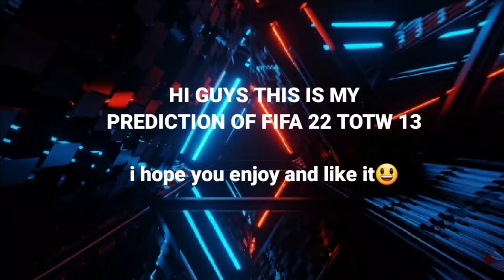TOTW FIFA 22 Week 13 PREDICTION